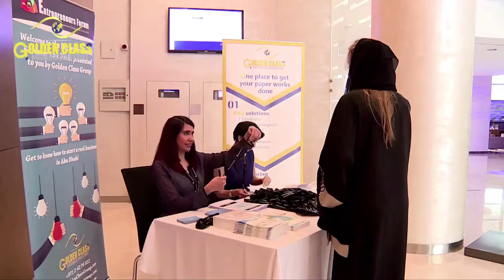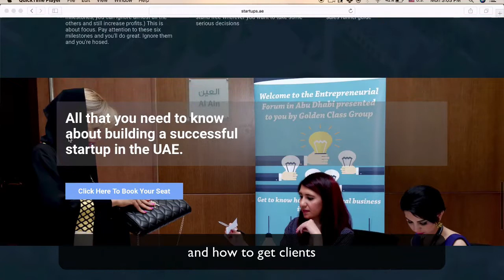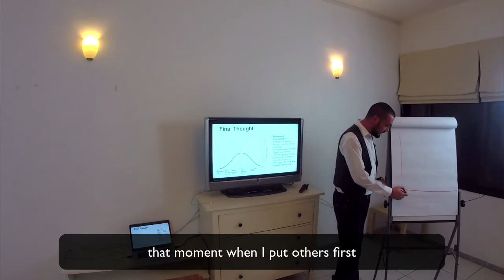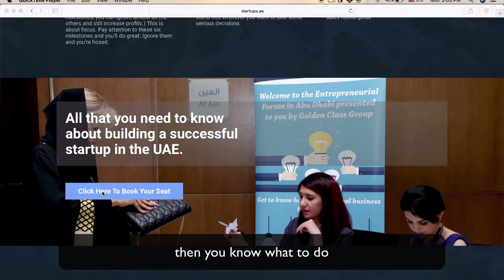The Second Entrepreneurs Forum - Live Event in Dubai & Abu Dhabi